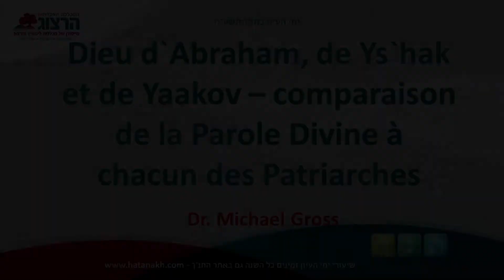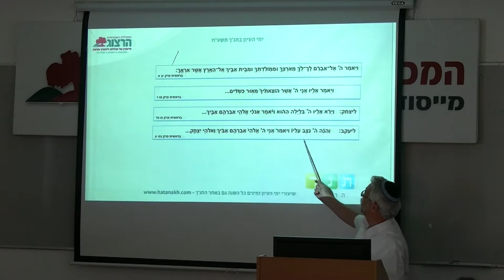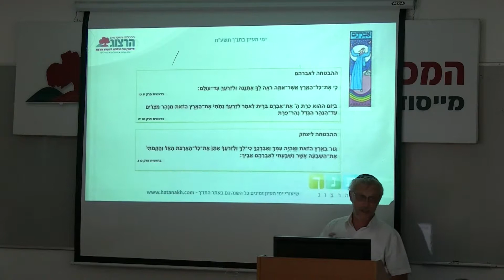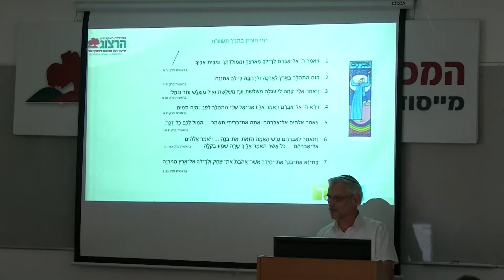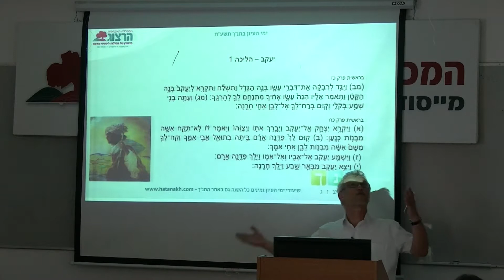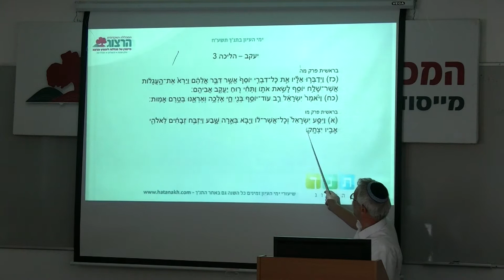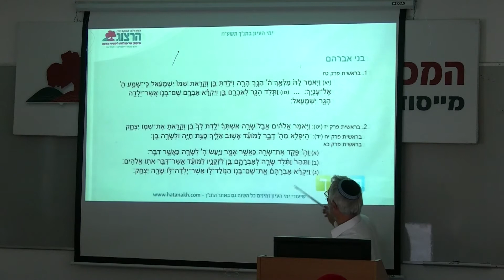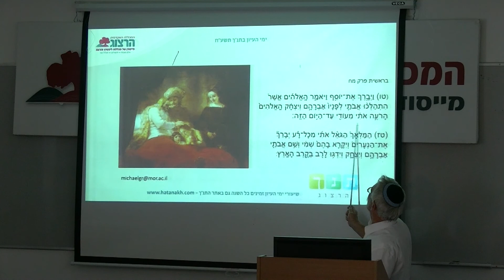Dieu d'Abraham, de Yitzhak et de Yaakov-comparaison de la Parole Divine à chacun des Patriarches